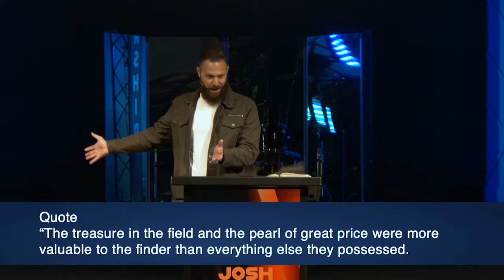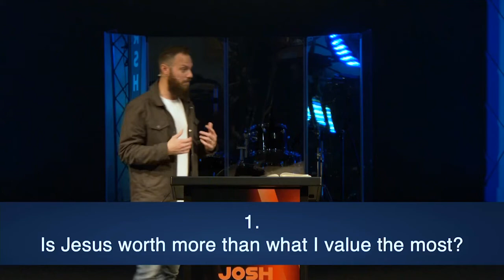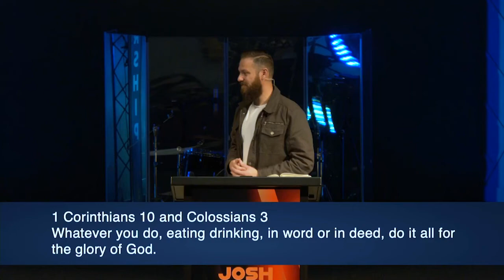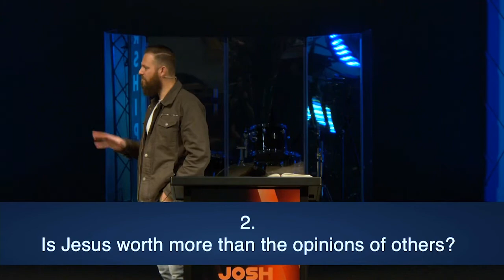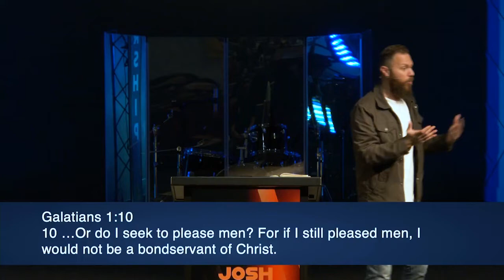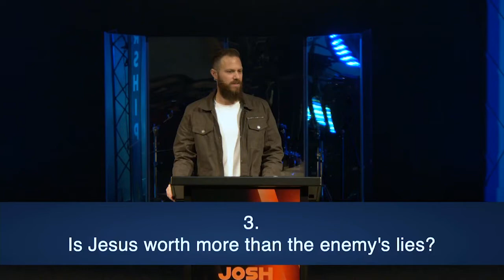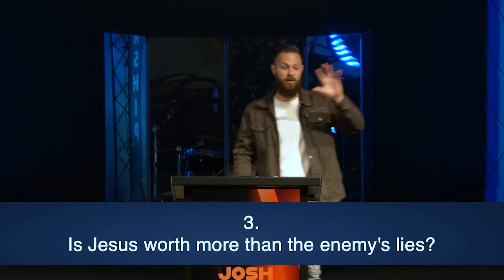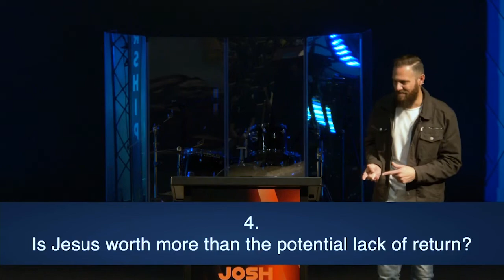Josh Blevins | Guest Speaker | 11.7.2021